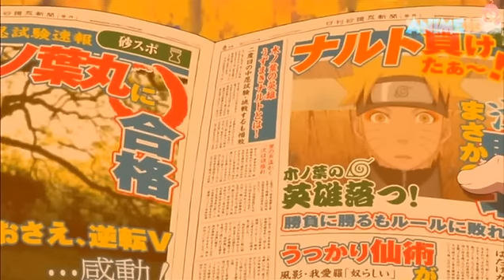Naruto ova 9 Honoo no Chuunin Shiken Naruto vs Konohamaru sub español